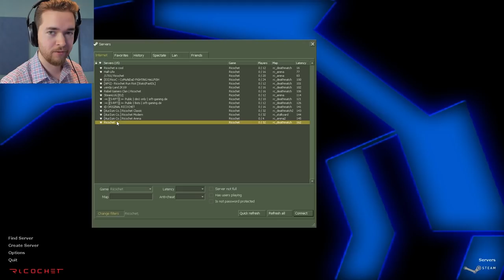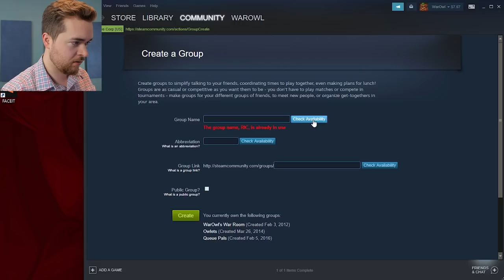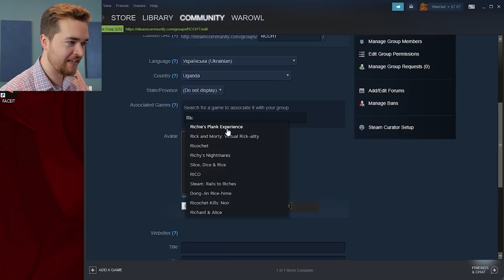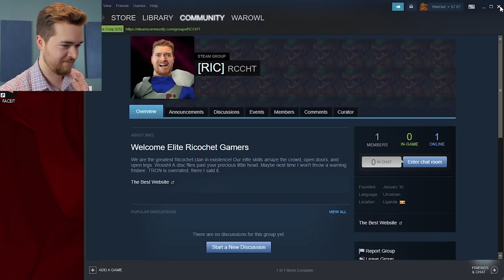Do People Still Play Ricochet?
does Valve's strangest game still have players? Tron meets ultimate frisbee, is what I'd write if I were a hack games journalist trying to be pithy. Nobody reads this, so I could write anything here! Rubber Baby Buggy Bumpers

Thanks to Cryptospook for setting up the server for us.